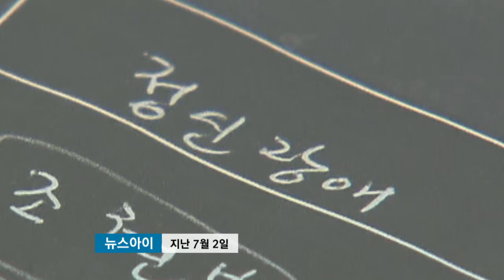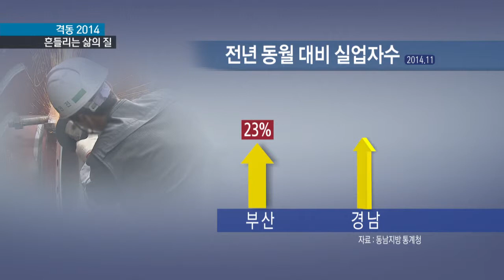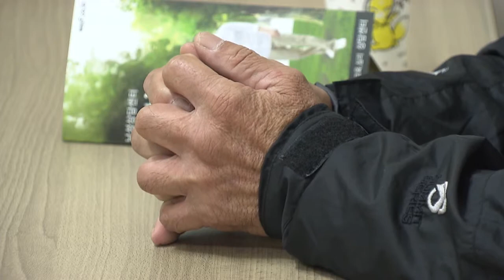[KNN 뉴스] 격동 2014 흔들리는 삶의 지표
{앵커:
지난 한해 각종 삶의 지표에
빨간불이 들어오면서 이런 소식
전하는 저희 마음도 좋지 않았는데요.

기획보도 격동 2014!
불안한 경제와 그에따라 흔들렸던
삶의 모습들을

{리포트}

{수퍼:뉴스아이/지난 5월 13일 }
"생활고에 시달리던 가장이 극단적 선택을 한 것으로 보입니다."

{수퍼:뉴스아이.지난 5월 22일}
"취업준비생들이 경제적 어려움은 물론 자살충동까지 느끼는 것으로 ..."

{수퍼:뉴스아이/지난 7월 2일}
"50대 장애인 아들이 70대 노모를 살해한 뒤 스스로 목숨을 끊는..."

{수퍼:뉴스아이.지난 7월 19일}
"젊은 부부가 아들을 살해한 뒤 투신해 숨지는 사건이 발생했습니다."

{수퍼:김해 생명의 전화/오늘(29)오후,경남 김해시 삼계로}
경남 김해에 있는 생명의 전화.

도움을 요청하러
직접 찾아온 사람은
70대 어르신입니다.

{싱크:}
{수퍼:김모씨(가명,70대)/"내 몸에 휘발유 뿌리고, 거실에도 휘발유 뿌리고(죽으려고 했어)"}

{싱크:}
{수퍼:"내 김해 생명의 전화입니다"
("상담하고 싶은데요")}

하루에도 수십여 통,
도움을 요청하는 전화벨이 울립니다.

{수퍼:10-30대 사망원인 1위 자살,고령층 증가}
한국에서 10대에서 30대까지
사망원인 1위는 자살,
그런데 최근들어 70대 이상 고령층
자살도 눈에 띄게 늘었습니다.

{인터뷰:}
{수퍼:하선주/김해 생명의 전화 소장}
"청년층은 취업난.노년층은 생활고"

각종 지표가 이런 극단적 선택의
이유를 설명합니다.

{CG}
부산경남 실업자는
지난해 같은 달에 비해
각각 23%와 55%나 증가했습니다.

경남의 경우 실업률이
지난 2년 동안 최고치를
기록하고 있습니다.

{수퍼:소비자심리지수도 바닥 추락}
버는게 없으니 소비자심리지수도
1년 3개월만에 최저치로
떨어졌습니다.

갈수록 팍팍해지는 삶.
여기에 양극화로 인한 소외감,
고령사회에 대한 준비부족 등으로
각종 사회 문제가 발생하고 있습니다.

나락으로 떨어진 각종 삶의 지표가
연말 마음을 무겁게 하지만
이럴 때일수록 서로에 대한 작은 관심과 작은 행복이라도 찾으려는 노력이
더없이 필요해 보입니다.